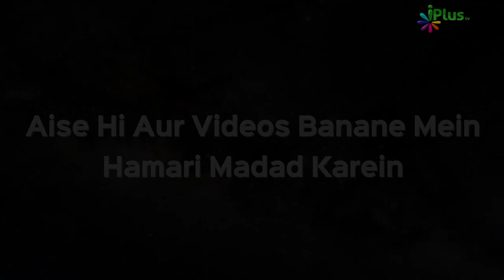Deeni HelpLine Episode 23 | Aapke Sawalo Ke Jawab by Shaikh Kifayatullah Sanabili | iPlus TV